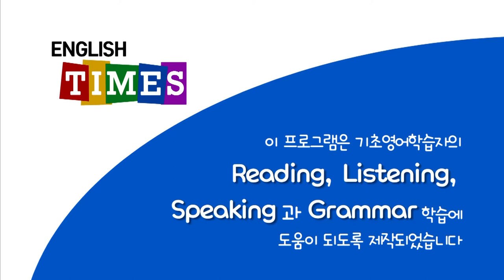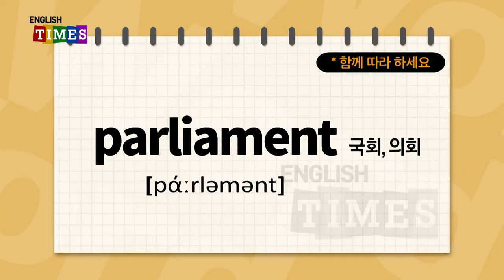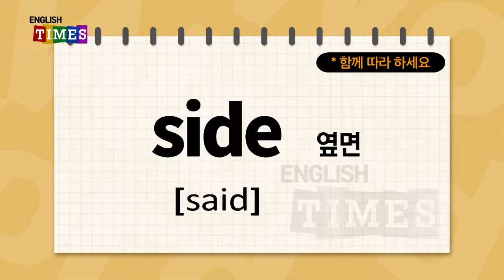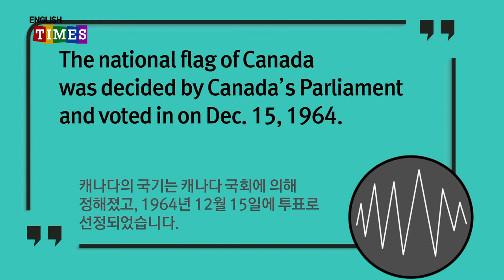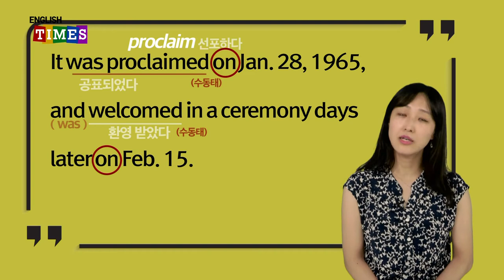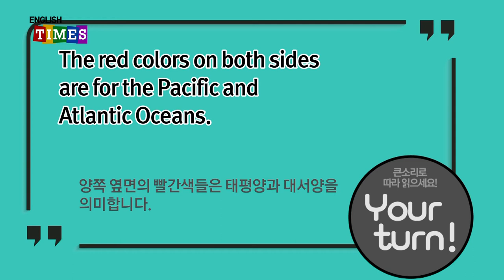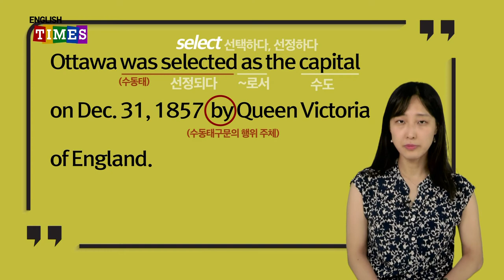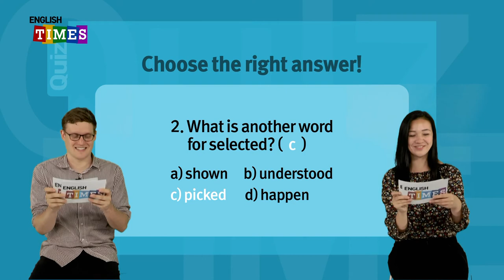타임즈코어와 함께 하는 ENGLISH TIMES 35회[Culture]